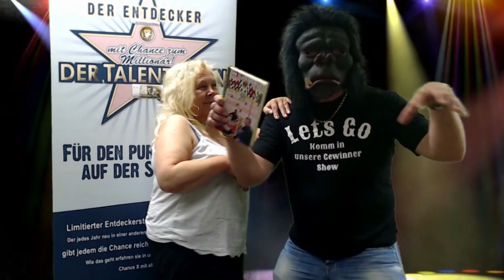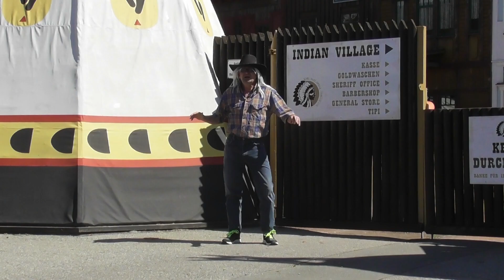Instrumental Lass mich in Ruhe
hier meine Idee Demo...
Am Samstag den 20.6 auf Twitch wollen wir gemeinsam einen Song wieder produzieren für den Kalle...